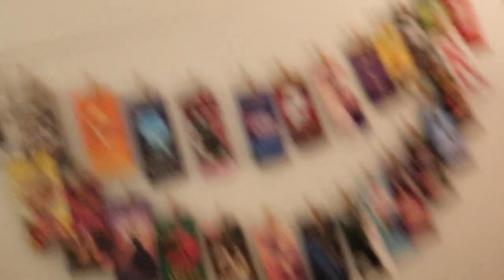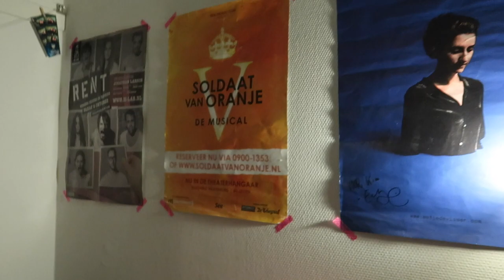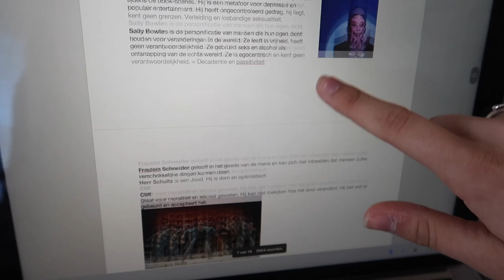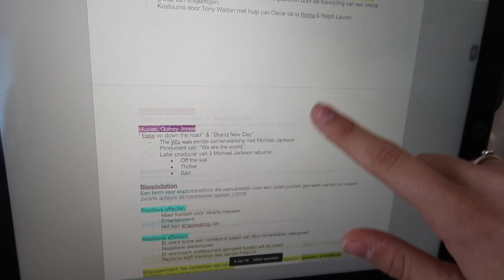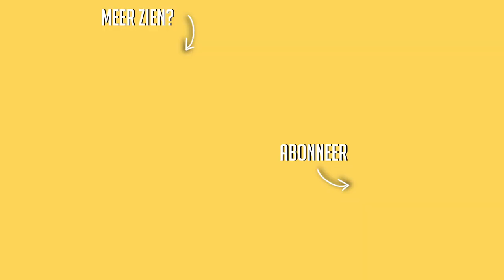SPANNENDE TIJDEN OP SCHOOL! ☆ WEEKVLOG No. 189